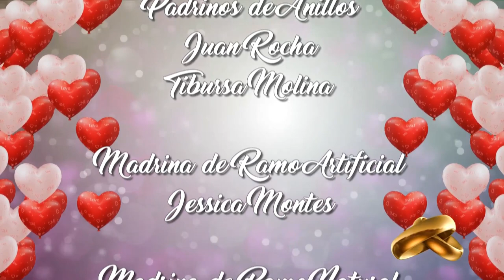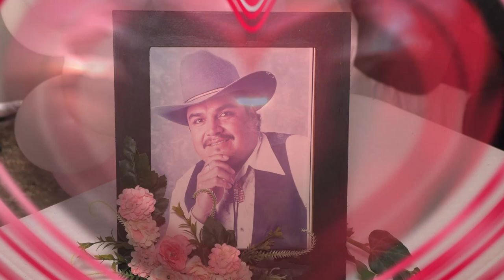Nuestra Boda| Emmanuel y Carina | Parte 1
¡¡Siempre en los mejores eventos!!

Nuestra Boda
Emmanuel Montes Fonseca y Carina Meza Sánchez
En San Agustin del Mirasol león gto.